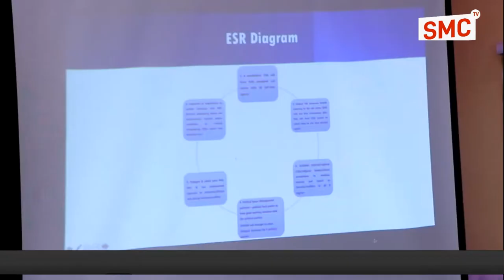Deg-Deg:-Dalada Sonsaf Oo Soo Bandhigtay Cilmi Baadhis Ay Ka Sameysay Arimaha Doorashoyinka Jsl.